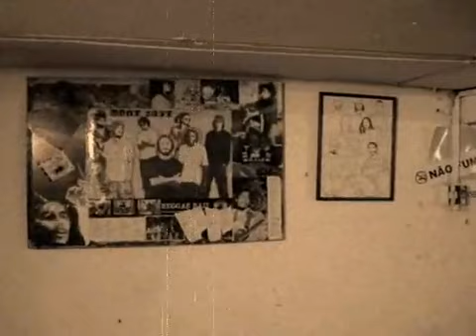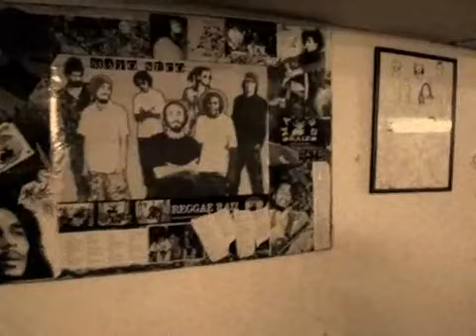Mato Seco - Tem que viver (clipe oficial)